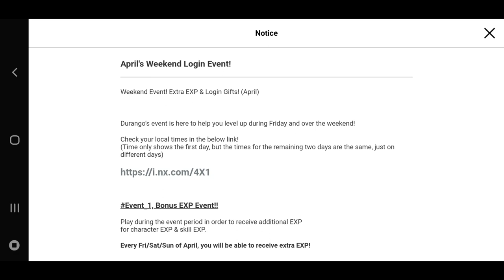Hunting Dinosaur's! Mission Tutorials! | Durango: Wild Lands Android Gameplay (Ep 02)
Come pre-register for "Durango: Wild Lands!"

"Durango: Wild Lands" pre-registration is now open!
Pre-Registration Period: 03/20 - Grand Launch
Pre-Registration Period: 04/03 - Grand Launch
* Pre-registration is open for Global except for Canada, Phillipines, Australia, Korea, Indonesia, Malaysia, Singapore, New Zealand

An unexplained spacetime distortion tears you from Earth and drops you into a mysterious world of uncharted islands—Durango.
But in a primitive land teeming with dinosaurs, survival is only the beginning.
Explore! Gather! Hunt! Settle! Build! Trade! Cooperate! Compete! The pioneers of Durango live on their own terms.
Come find your destiny in a sprawling world of unlimited possibilities!

Step into the Warp and start your new life!
Here's a barebones primer to get you started!

#1. Survive
Though there is no limit to the greatness you can achieve, all of Durango's denizens have humble beginnings.
It won't be long before you discover that your first roughly hewn stone blade is not only a great tool, but a vital weapon!

#2. Settle
Forget apartment-hunting—Durango's real estate is first come, first serve!
Scour Tamed and Civilized Islands for that perfect wedge of land to claim as your own,
then turn it into your dream home using nothing but the sweat of your brow!

#3. Explore
Let the race for resources begin!
Venture to perilous Unstable Islands to collect essential items.
But be careful—rarer resources mean more dangerous dinos!

#4. Unite
Even as we summited the highest peaks, roamed the endless fields, and endured the trials of deserts and jungles alike, our greatest discovery was the solace we found in each another. Welcome to clan life!

United we feast, divided we're dinner!

Are you ready for the Warp? The train bound for Durango is departing soon!

Official Community Page
Come find the latest news, useful tips, and event info on our official website and Facebook page!

[How to Withdraw Permissions]
Android 6.0 and above: Settings  Apps  Select Permissions  Permission List Accept/revoke permissions
Below Android 6.0: Upgrade the operating system to withdraw permissions, or delete the app.
※ If the game does not offer individual consent for each permission, you can revoke permissions after installation by following the directions above.